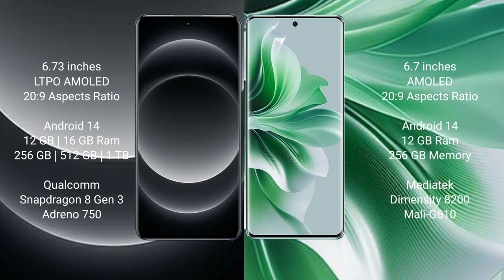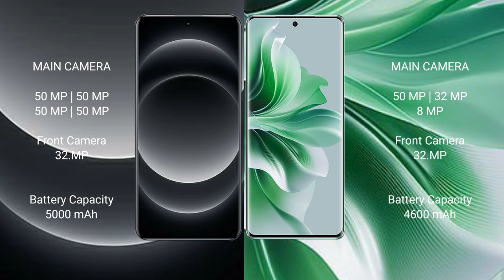Xiaomi 14 Ultra vs Oppo Reno 11 Pro Review